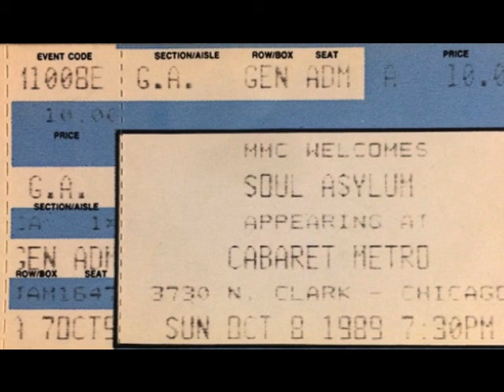Soul Asylum - October 8 1989 Chicago, IL (audio)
Soul Asylum - October 8 1989 Chicago, IL
The Metro

Barstool Blues
Be On Your Way
Little Too Clean
Sometime To Return
Veil Of Tears
Made To Be Broken
Cartoon
Something Out Of Nothing
Beggars & Choosers
Growing Pain
Nice Guys Don't Get Paid
Movin On
One Way Conversation
Gullible's Travels
Closer To The Stars
Just Plain Evil
Freaks
Shakin Street
Passing Sad Daydream